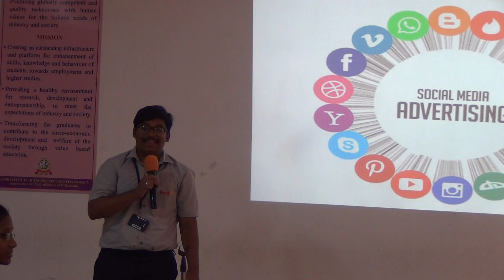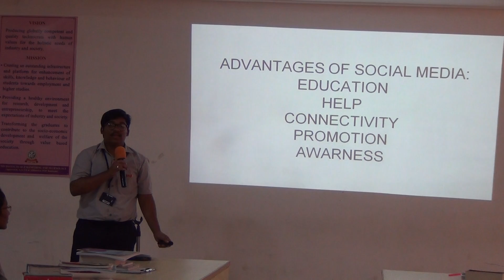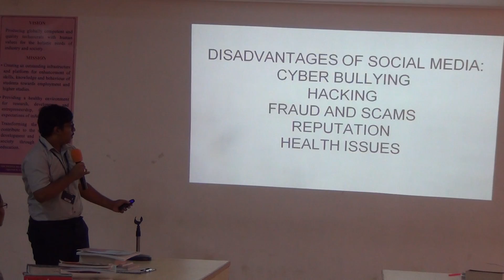I CSE A 2019 20 Vasu's Presentation on Social Media @ELCS LAB LENDI